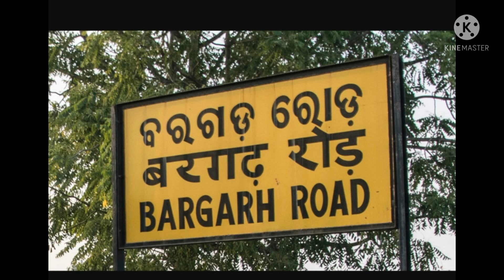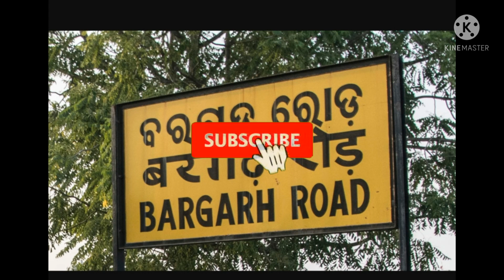bargarh station full details odia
Barghda station full details odia
Facebook name.. Dipak dipe